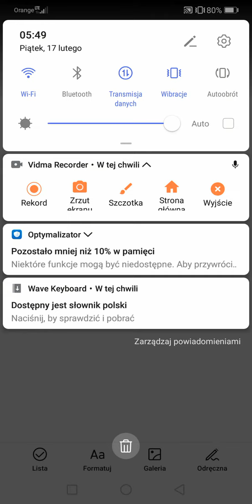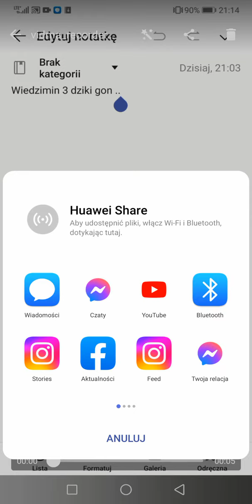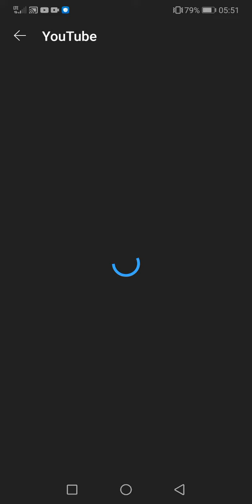Wiedzmin 3 dziki gon Kontakt z potworem boss odc 9 50 min kamerka